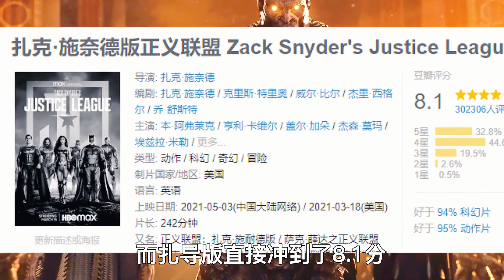神奇女俠逆襲戰神阿瑞斯：硬鋼達克賽德之戰的意外結局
No.1 | 索隆領百萬獸人卷土重來，白城備戰《指環王》新篇章20年等待終得償

 No.2 | 天才魔術師巔峰之戰，智商狂飆，驚天神反轉！《9號秘事》揭秘懸疑之謎